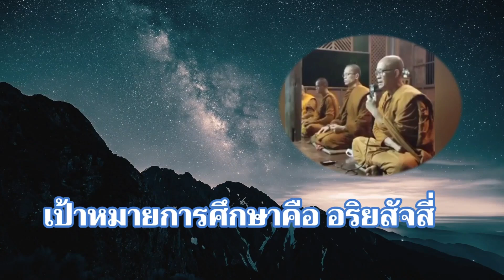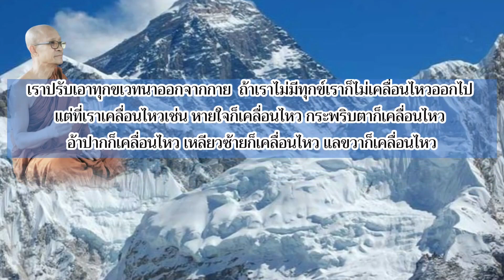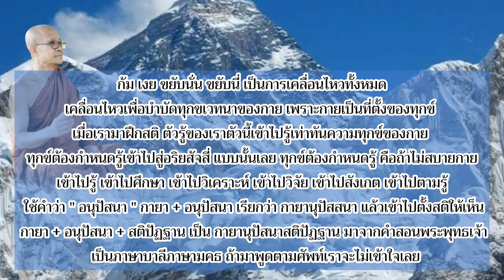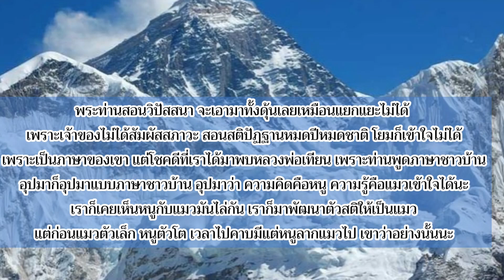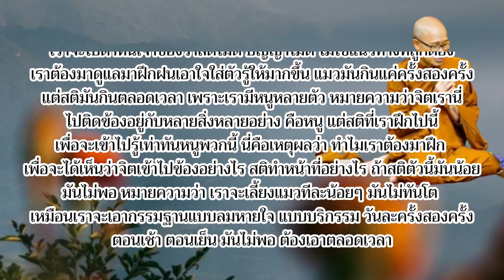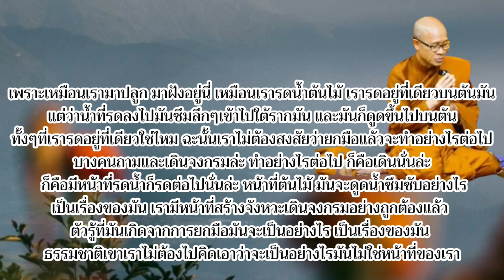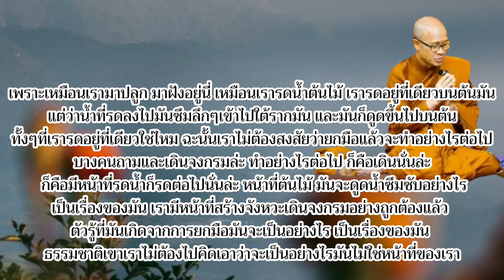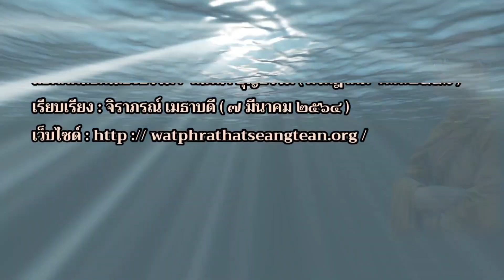๒๓. เป้าหมายการศึกษาคืออริยสัจสี่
เสียงอ่านธรรม